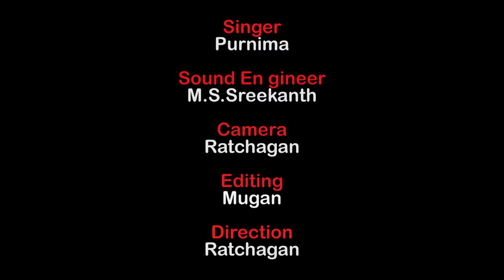யார் என்னை கைவிட்டாலும் | Yaar Ennai Kaivittalum | Father.S.J.Berchmans | Holy Gospel Music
Though all forsake me Jesus will not.

He is my Father and Mother
He comforts and nurtures me

When the pain and distress closes on me
I will call on Him and will protect me.

He became man for me
And He suffered for me

He washed me with His blood and gave me the joy of salvation

He was bruised for me
He bore all my diseases

He anoints me with His Holy Spirit
And guides me with His words of love.

Music Remix by:Music Director Mr.D.Mervin Suresh
Singer:Purnima
Sound Engineer:M.S.Sreekanth
Camera & Editing : Ratchagan